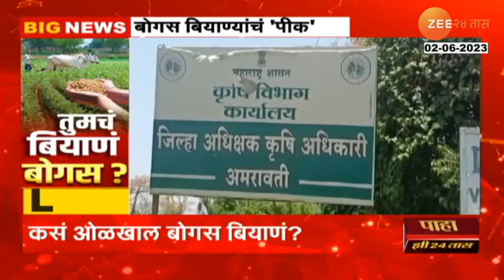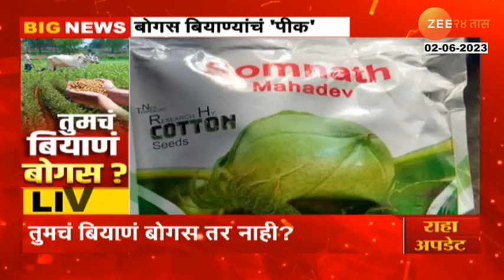Special Report | शेतकऱ्यांनो तुमचं बियाणं बोगस तर नाही? कसं ओळखाल बोगस बियाणं? पाहा स्पेशल रिपोर्ट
Monsoon is coming. When the rains start, the farmers are eager to sow. But farmers need to be careful while sowing. Why are we saying this, see for yourself.

- Farmers, don't you plant your seeds?
- Farmers be careful while sowing...
- How to identify bogus seeds?

पावसाळा तोंडावर आलाय. पाऊस सुरू झाला की शेतक-यांना वेध लागतात ते पेरण्यांचे. मात्र पेरण्या करताना शेतक-यांनी सावधगिरी बाळगण्याची गरज आहे. आम्ही असं का म्हणतोय, तुम्हीच पाहा.

- शेतकऱ्यांनो तुमचं बियाणं बोगस तर नाही?
- शेतकऱ्यांनो पेरणी करताना सावधान...
- कसं ओळखलं बोगस बियाणे?

Social Media Links :
5 Minitat 25 Batmya । 5 मिनिटांत 25 बातम्या